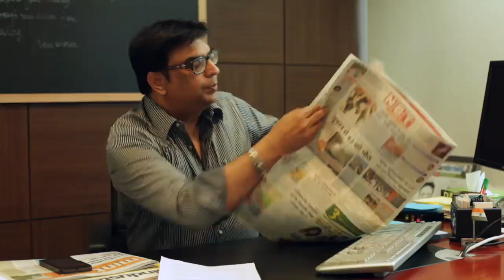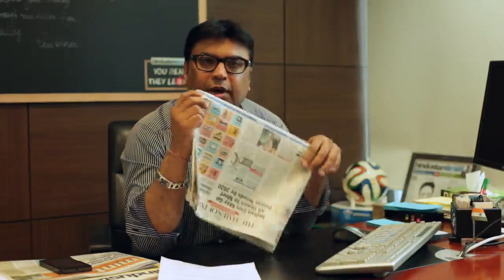Rajan Bhalla, Chief Marketing Officer, HT Media Ltd on TOI vs HT ad war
Hindustan Times' counters The Times of India's claim